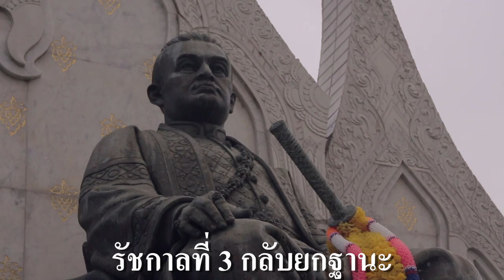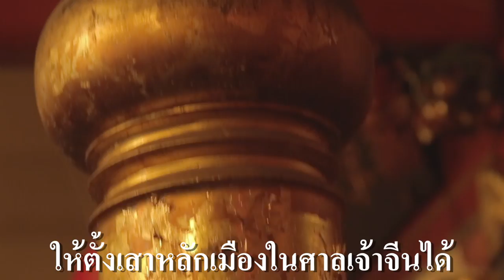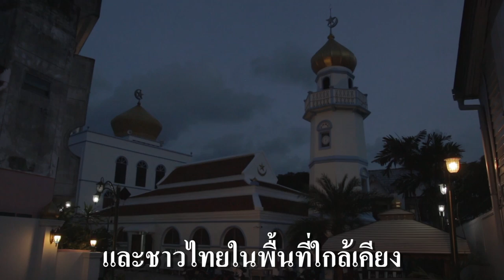How China Invaded Songkhla • City Pillar Shrine • สงขลา • THAILAND • ศาลเจ้าพ่อหลักเมือง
At first glance, you might think you’re in China. Walking through town, you see numerous Chinese signs in the streets, papers lanterns and even steamed bao buns. But this is Songkhla, one of the oldest cities in Thailand.

How did the Chinese get here in the first place and why didn’t the Thai King just kick them out?

200 years ago, the Chinese were starving because of war and famine. Many of them left and migrated to towns all around the world. A few came to southern Thailand and landed in Songkhla, then just a small port city on the Gulf of Siam. One of those first immigrants was the great-great grandfather of Mr. Chanin Sakarin. Today, he’s the Vice President of Songkhla’s Hokkien Society.

“Yes, they were from Fuijan provence. They made Songkhla their new home and brought their traditions with them.”

The Chinese who came to Songkhla didn’t get any kind of financial support from the Thai King. But they were hard workers and when they had saved their money – they built shrines to house their gods.

“When you migrate to another land, you’ll have many adventures and things you have to deal with. I think the gods can support you and give you spirit to fight,” says Mr. Sakarin.

As Songkhla grew, King Rama III back in Bangkok took notice of the Chinese who had crashed his kingdom. Of course he could have just sent his army kicked these immigrants out. Instead, however, the King did something very clever. He raised them up. He elevated Songkhla from a village to an official Thai city and built the residents a grand city wall.

“He wanted to make Songkhla a stronghold for the government in the southern part of China.”

To prove to the Chinese that they were now an official part of his Kingdom, Rama III sent a royal gift. It’s called a city pillar. Similar to cornerstones found in American architecture or city gates in Europe, a city pillar marks the symbolic foundation of towns in Thailand.

“In Thailand we have a tradition that when you built a new house, you put the first column in the ground.”

Throughout Thailand, city pillars were set up in Buddhist buildings, because the King and the Thais were Buddhists. In Songkhla, however, the King allowed the Chinese to put their city pillar in their shrine alongside to their Chinese gods. It was a symbolic statement. In doing this, the King was saying that although these Chinese had come to Thailand without permission and had a different religion – they were still a welcome part of his kingdom.

Since then, the city throws a big party once a year at the City Pillar Shrine, as it’s known today. Songkhla has also prospered. It’s one of the wealthiest cities in all of Thailand.

“Here is the Chinese and the next road over is Muslim, and another is Thai. We are in a very tolerant society that we can accept differences in beliefs,” says Mr. Sakarin.